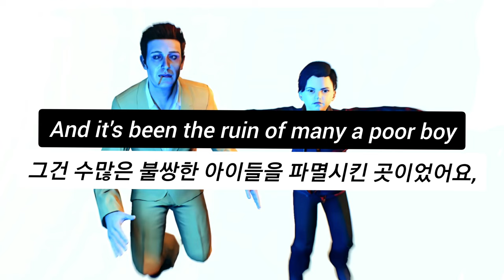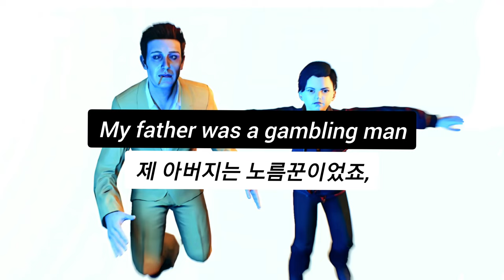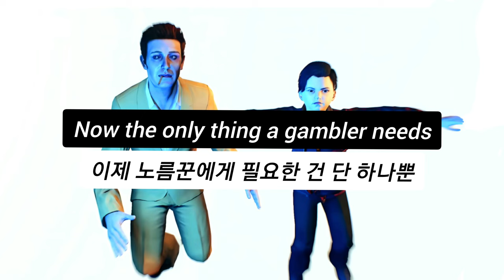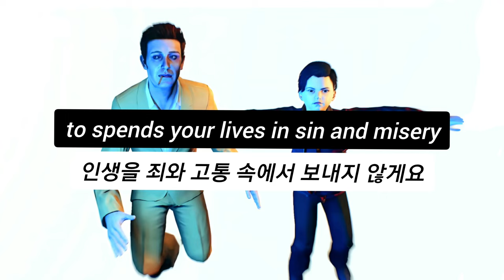죄를 사하여 🎶 Flute of shame - House of the Rising Sun 가사 / 루시우스 3 Lucius lll ost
1966년 6월 6일, 미국의 한 대저택에서 한 남자아이가 태어나 여섯 번째 생일 파티를 하고 잠든 밤, 악마의 아들로 깨어나 마을을 피로 물들인다.

Lucius III
장르| 호러, 어드벤쳐
개발| 핀란드의 Shiver Games
배급| Lace Mamba Grobal, Shiver Games
부문| 싱글 플레이
플랫폼| 윈도우즈
제한| 18세 이상

악마의 숫자 6.
게임 루시우스가 한때 대단한 열풍을 가져왔던 적이 있죠. Shiver Games 사에서 2018년도에 출시한 'Lucius 3'의 주제곡으로도 쓰였던 바로 그 곡, House of the Rising Sun입니다.

끝내 아들이 아버지를 살해하고 뉴올리언스의 어딘가에 수감되어 다름이 아닌 어머니께 후회를 고하자 하는 게 아닌가 싶네요. 곡이 강렬해 가사와 관계없이도 종종 쓰입니다.

이건 Animals으로 잘 알려진 곡이기 때문에 2018년 러시아 월드컵을 보신 분들이라면 한 번쯤 들어보신 적이 있으실 텐데요. 다음은 핀란드의 어쿠스틱 트리오 밴드 Flute of shame 커버입니다.